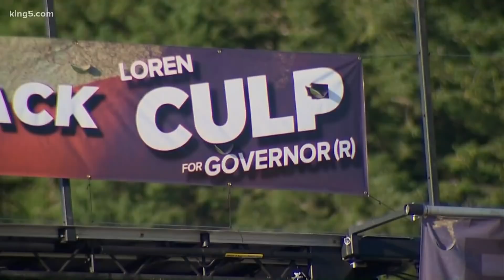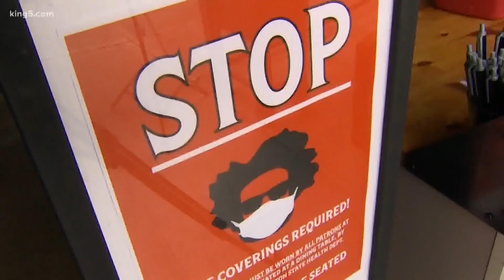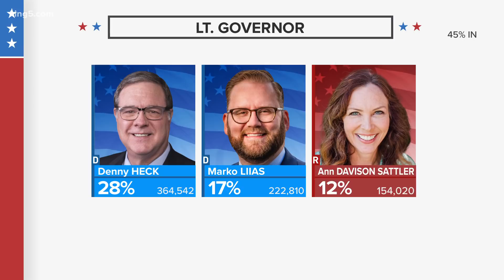The latest numbers in Washington's 2020 Primary Election as of 9 p.m.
Up-to-date results for Washington's 2020 Primary Election for top races in the state.